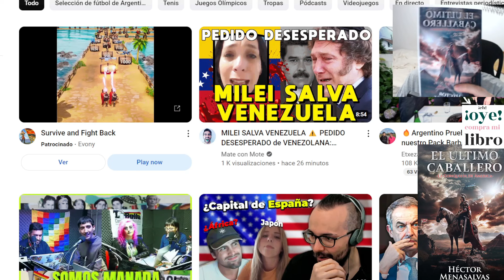Español REACCIONA a LOS FRANCESES ODIAN A LOS ARGENTINOS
MI ULTIMO LIBRO:

seguirme